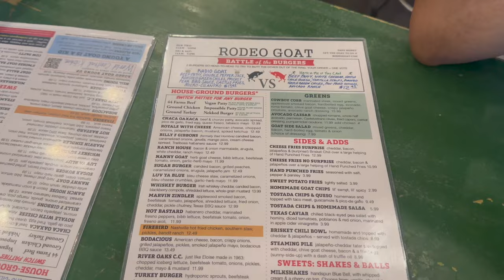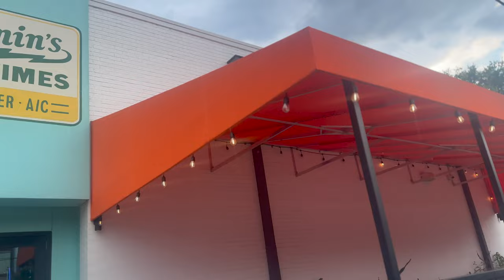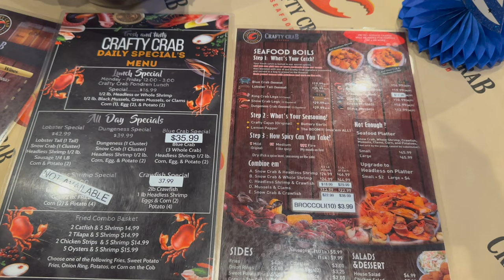Our Fertility Journey Update & Day in the Life Vlog | IVF Struggles & Daily Routine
Join me on our fertility journey and my daily life. Follow along as we navigate the struggles of trying to get pregnant and the moments in my everyday life.